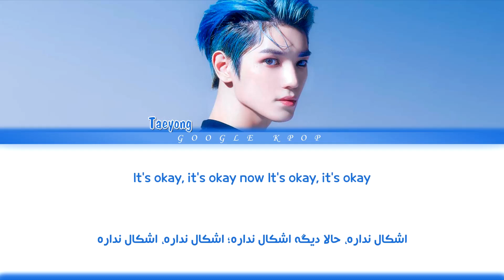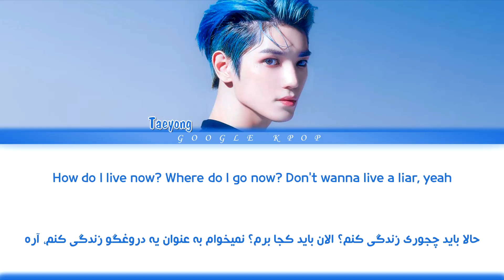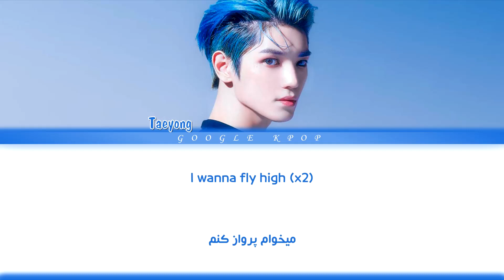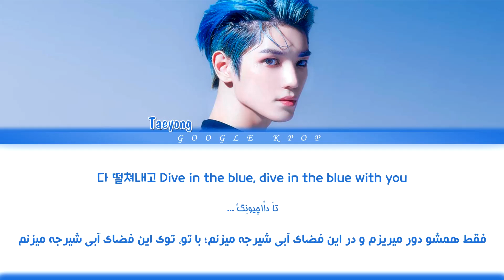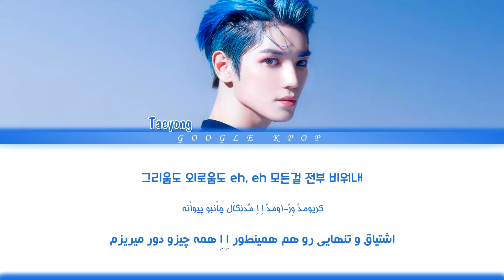لیریک ویدیو آهنگ «آبی» از «تیونگ» | Taeyong - Blue Lyrics [ PER | HAN | ROM ]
🔥 متن و ترجمه فارسی / کره ای / تلفظ آهنگ آبی از تیونگ عضو ان سی تی
Taeyong (NCT) - Blue - Color Coded lyrics (Lyric Video) [PER/Han/ROM]